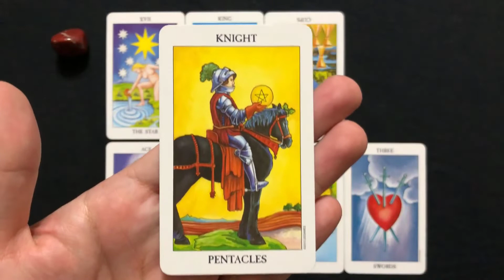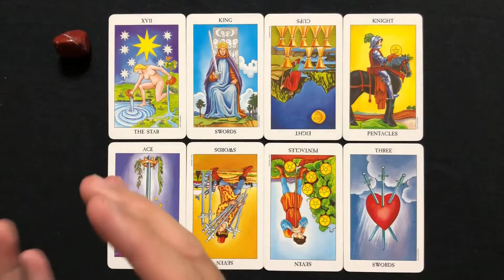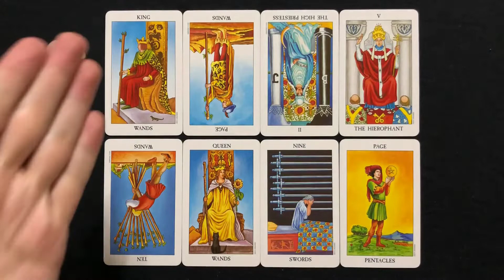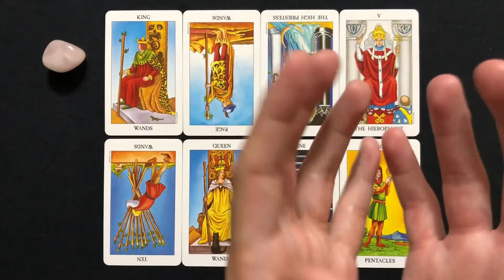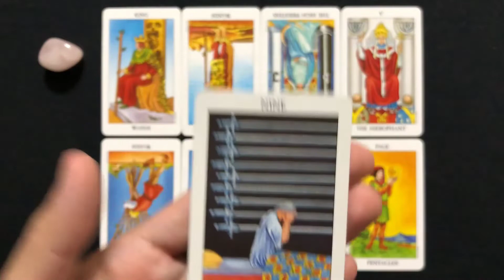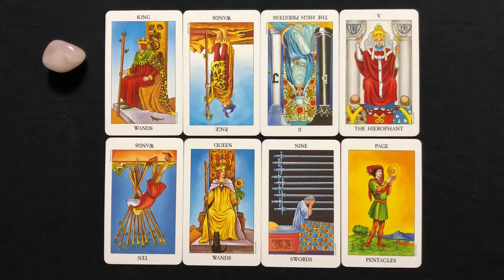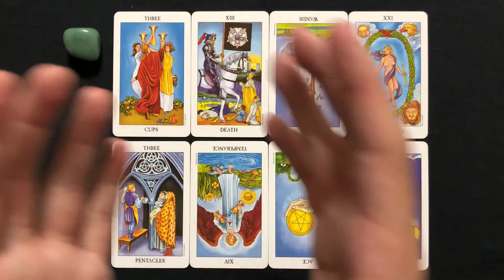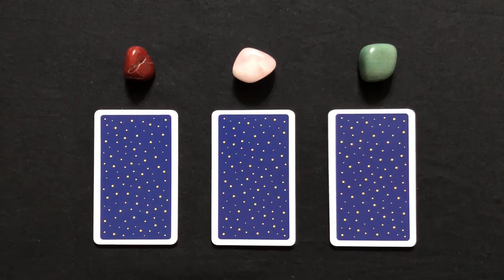SNSで知り合ったお相手、本当に会ってもいい？